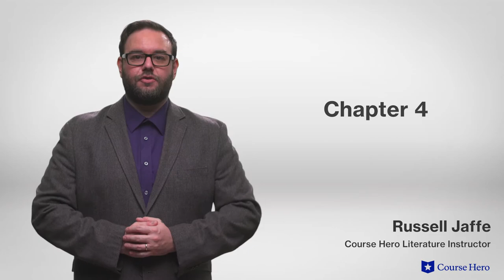Middlemarch by George Eliot | Book 1, Chapters 4–6: Miss Brooke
Summarize videos instantly with our Course Assistant plugin, and enjoy AI-generated quizzes George Eliot's Middlemarch explained with chapter summaries in just a few minutes!

Course Hero Literature Instructor Russell Jaffe provides an in-depth summary and analysis of Book 1, Chapters 4–6: Miss Brooke from George Eliot's novel Middlemarch.

George Eliot's tragic novel Middlemarch concerns the thwarted expectations of Dorothea Brooke and Tertius Lydgate. Both are drawn to the English town of Middlemarch, though for different reasons.

Dorothea comes to live with her uncle and soon marries Edward Casuabon, a myopic clergyman whose intellectual endeavors come to nothing, much to Dorothea's disappointment.

An intellectually inclined young woman, she had hoped his scholarly pursuits would rub off on her. She is instead drawn to his younger cousin Will Ladislaw. When Casaubon dies, his will forbids their union.

Tertius, a doctor, is distracted from his medical pursuits by an ill-conceived marriage that drains his finances. Further, his efforts to modernize the town's medical system are thwarted by jealous colleagues and personal misfortunes.

Due to external roadblocks and their own "spots of commonness," the characters tragically exchange their beautiful dreams for ordinary paths and commonplace goodness.

Victorian novelist George Eliot’s Middlemarch was first published in 1871-72. Writing under a male pseudonym, Mary Ann Evans  brought a profound understanding of human nature to Middlemarch, a panoramic work that Virginia Woolf called "one of the few English novels written for grown-up people." The novel sympathetically treats the stymied ambitions of its characters and suggests that society is hostile to those who aim for an unconventional and original existence.

The tragic novel contains many central themes including knowledge, as people want to enhance their minds and live purposefully; right vs. wrong, as moral people don’t always know the difference; and the quest for transcendence, as everyone wants to be special. Important symbols include The Key to All Mythologies, the portrait of Will Ladislaw's grandmother and pier glass.